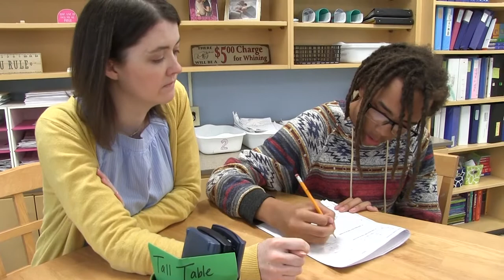Student-teacher relationships help attendance at Oneida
Relationships and connecting are important toward improving student attendance. One Oneida Middle School math teacher is living proof it works. Mrs. Pickett helped Sam get back on track!